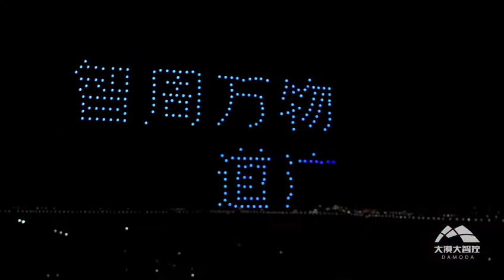300 Drone Show for the Nanjing University of Aeronautics and Astronautics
南京航空航天大学2019年迎新生活动
Shenzhen Damoda Intelligent Control Technology Co., Ltd

About Shenzhen DAMODA:
     As a manufacturer sells formation DRONES and CONTROL SOFTWARES for light show, Shenzhen DAMODA is the navigator who have host more than 3900 times of performances(The most in the world) to customers cover China and overseas. In Sep. 2020, we got the Guinness world record with 3051 drones. Theme park, water park and theater are our main customers.
     DAMODA focus on the research of development of drone flight systems and cluster formation technology. We have a full range of core independent intellectual property from hardware to software.
Have you ever seen a drone light show before?